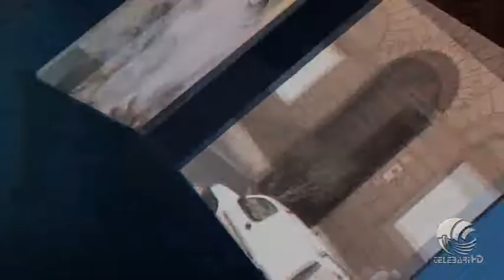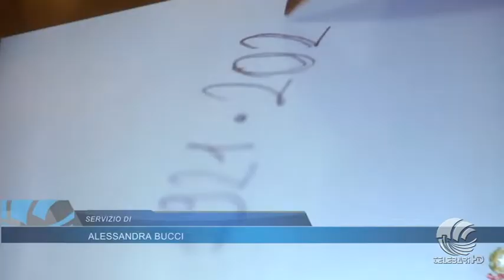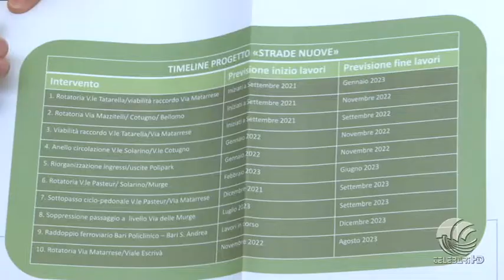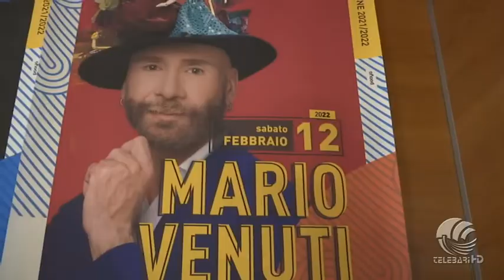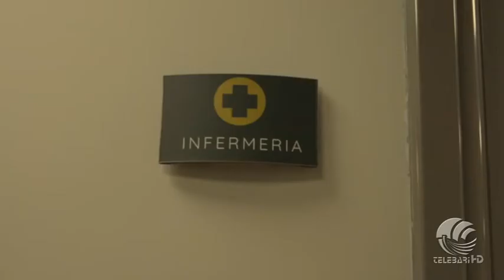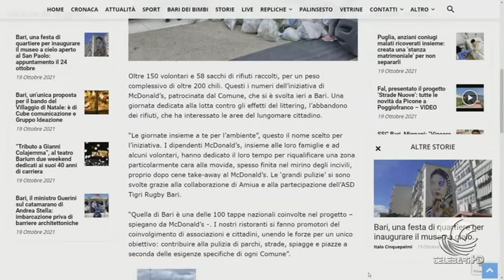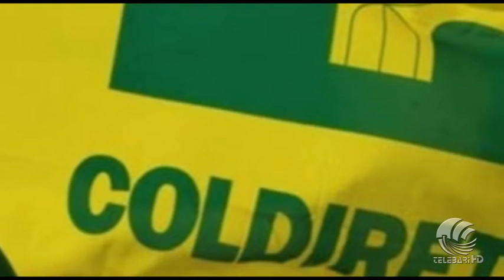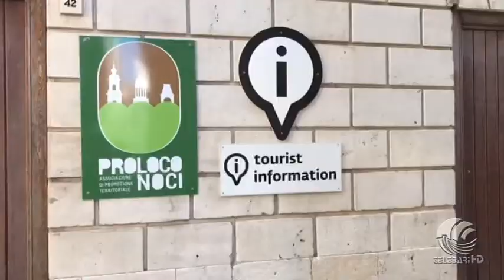TG Telebari sera 19 10 21